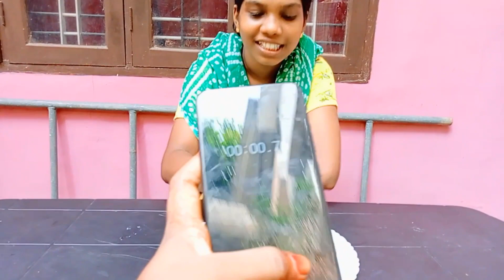പാവക്ക eating challange ||ഇതൊരു ഒന്നൊന്നര പണിയായി പോയി 🤢രണ്ടിന്റെയും കിളിപോയി😆@psychosisters297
പാവക്ക eating challange ||ഇതൊരു ഒന്നൊന്നര പണിയായി പോയി 🤢രണ്ടിന്റെയും കിളിപോയി😆challange